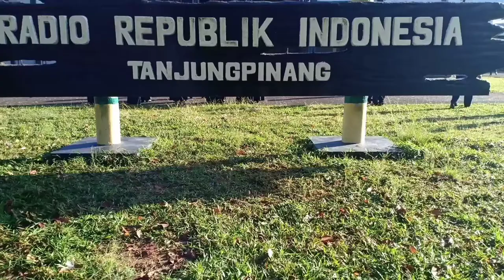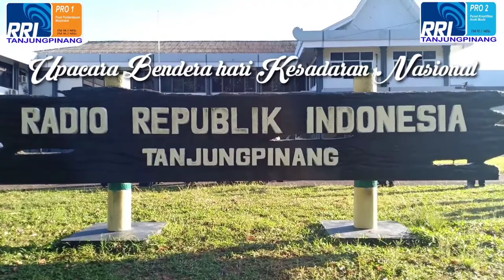Hari Kesadaran Nasional